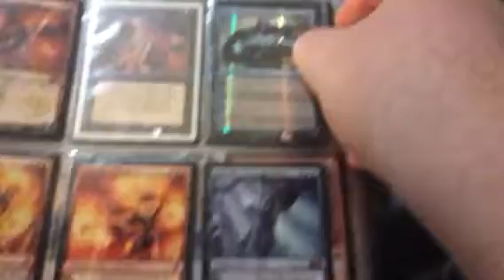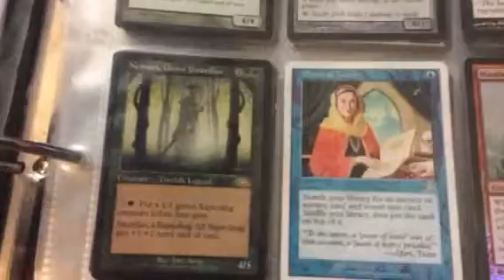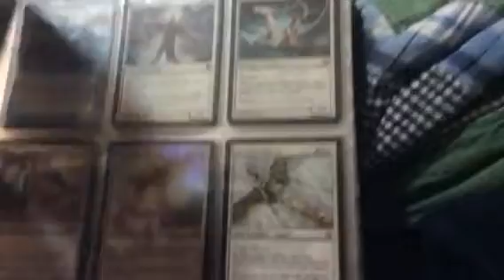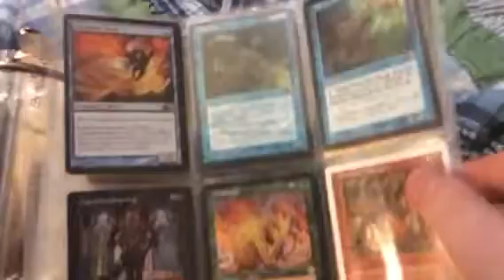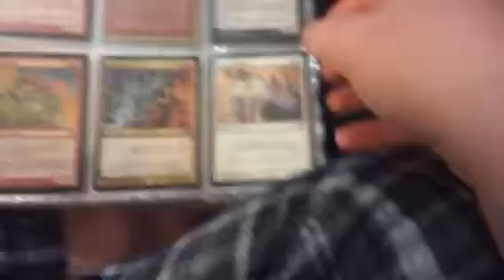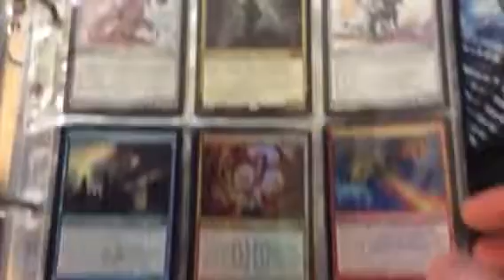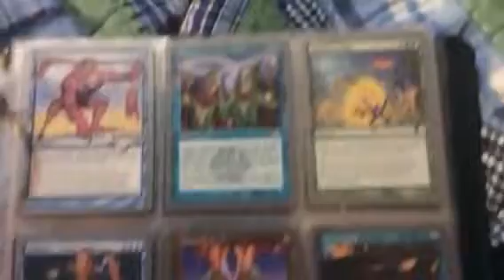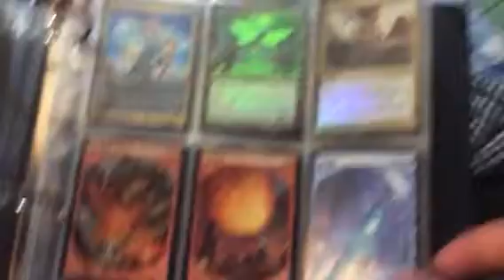Big new mtg trade binder